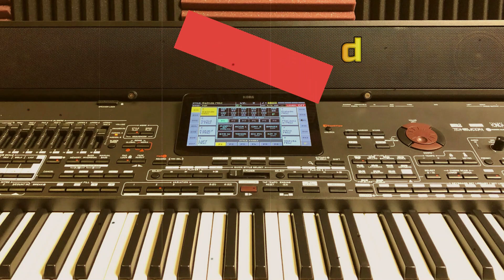حايره تعليم عزف اغنية Learn to play a song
تعليم عزف اغنية حايرة
عزف اورغ شعبي
حايره والشوق بين عيونك
صباح الخياط
ماجد المهندس
حاتم العراقي
حسام كامل
محمود انور
رابط قناتي التلجرام 👇
سيت اورج موبايل
سيت 2022
اقوى سيت موبايل
سيت عراقي
TRINITY KORG V3
سيت pa1000MG
KORG
سيت Pa4X
سيت Pa700
سيت Pa600
سيت pa800
سيت pa3x
pa4x
pa2x
Vega
Learn to play from YouTube
BIGO LIVE👇
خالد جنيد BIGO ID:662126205